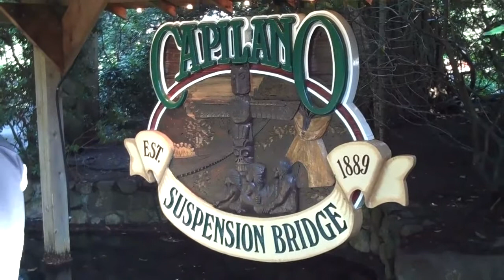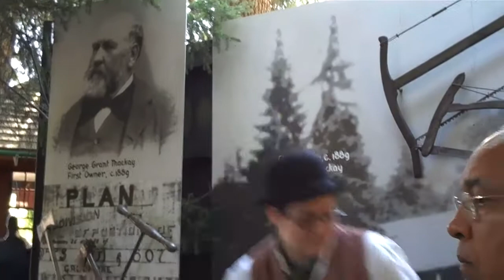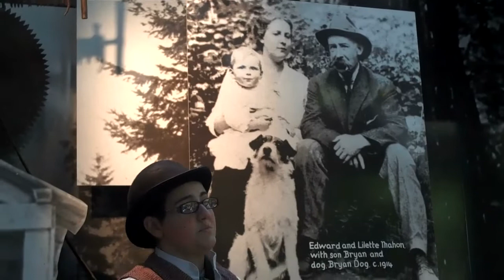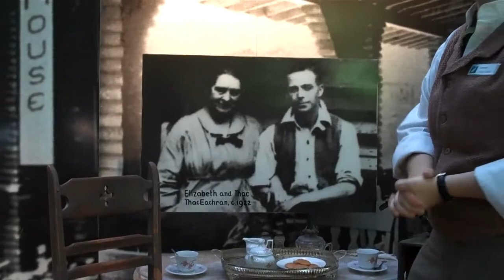Capilano Bridge Vancouver